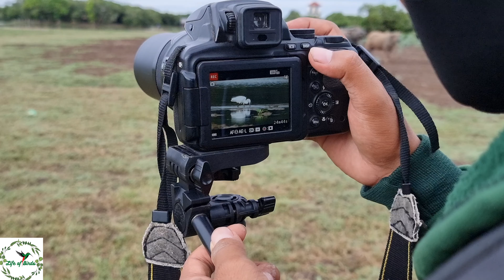Little Egret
The little egret is a species of small heron in the family Ardeidae. The genus name comes from the Provençal French Aigrette, "egret", a diminutive of Aigron, "heron". The species epithet garzetta is from the Italian name for this bird, garzetta or sgarzetta.